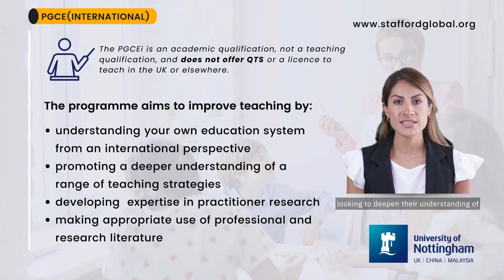University of Nottingham - Postgraduate Certificate in Education | PGCE (International)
Want to make a lasting impact on students worldwide?   This internationally recognized qualification equips educators with the skills to excel in any classroom setting.

Here's what awaits you:

Flexible, online learning: Fit your studies around your busy schedule.
World-class instruction: Learn from renowned educators at a top UK university.
Develop innovative teaching methods: Sharpen your skills and become a more effective instructor.
Join a global network: Connect with educators from over 70 countries.
Ready to transform your teaching practice?